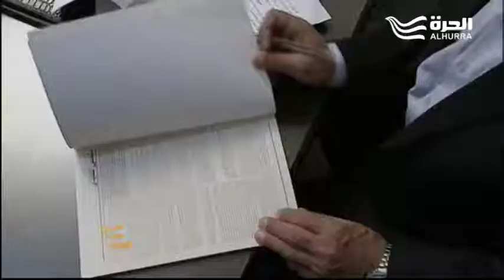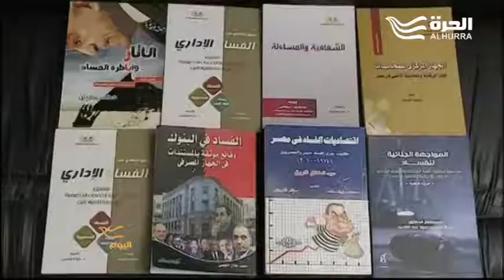المواطن والمجتمع المصري وكلفة الفساد الباهظة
تكلفة باهظة للفساد يدفعها المجتمع والمواطن في ظل أزمة مالية تضاعف من تأثيرات الظاهرة السلبية على الاقتصاد المصري